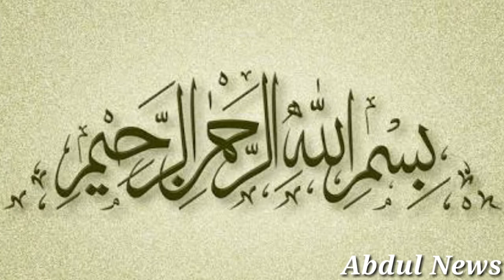One of Nawaz Sharif words that General Bajwa refused to accept